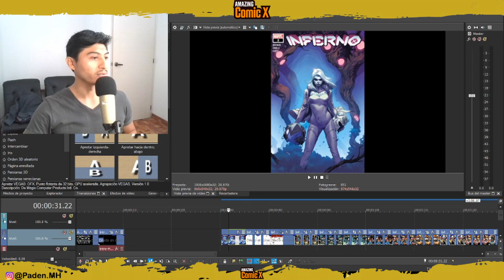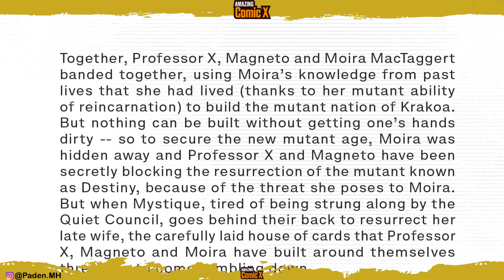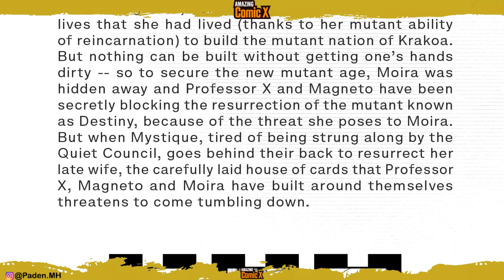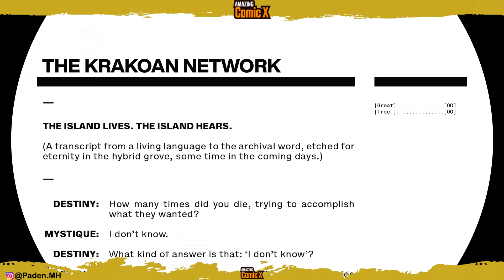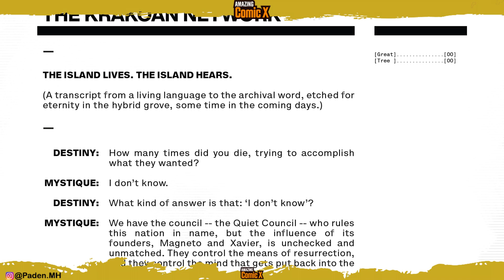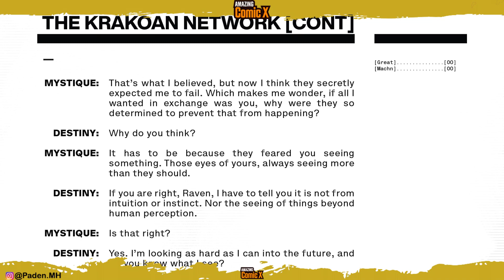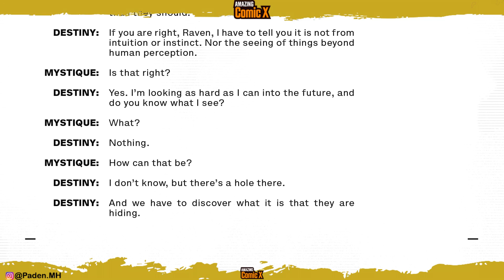LA BATALLA DE MOIRA MACTAGGERT CONTRA SU DESTINO - INFERNO - 02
Carrera contra el destino - Moira MactTaggert - INFERNO #02

Juntos, el Profesor X, Magneto y Moira MacTaggert se unieron, utilizando los conocimientos de Moira de las vidas asadas que habia vivido (gracias a su habiidad mutante de reencarnación) para construir la nación mutante de Krakoa. Pero nada se puede construir sin ensuciarse las manos -- así que para asegurar la nueva era mutante, Moira fue escondida y el rofesor X y Magneto han estado bloqueando en secreto la resurrección de la mutante conocida como Destiny, por la amenaza que supone para Moira. Pero cuando Mystique, cansada de que el Concejo Reservado le siga la corriente, va a sus espaldas para resucitar a su difunta esposa, el castillo de naipes que el Profesor X, Magneto y Moira han construido a su alrededor amenaza con derrumbarse.